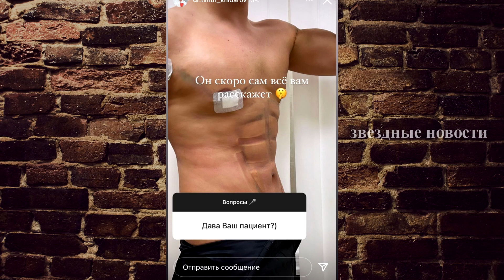Хирург показал, как выглядит Манукян после операции. /новости/Дава/Ольга Бузова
Насколько дней назад новоиспеченный певец и друг Киркорова оказался на хирургическом столе. Школьники забили тревогу, неужели у их кумира какой-нибудь аппендицит? Но все куда прозаичнее. Прошел слушок, что Дава решил не заморачиваться со спорт залом и правильным питанием, а слепить из себя красавца без особых усилий, обратившись к пластическим хирургам.